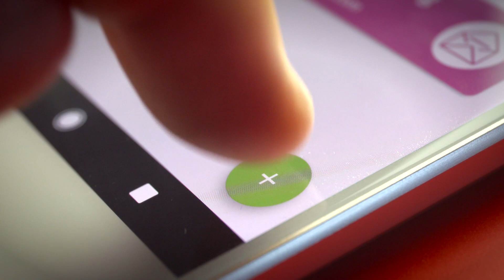Mehr Sicherheit durch SMS aufs Handy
devolo Home Control ist die Smart-Home-Lösung für mehr Sicherheit, Komfort und Nachhaltigkeit für  Zuhause.
In diesem Video  zeigen wir, wie Sie sich per SMS über Ereignisse informieren lassen können.